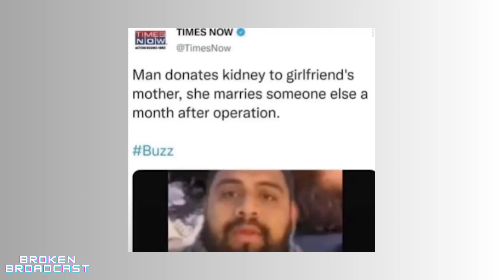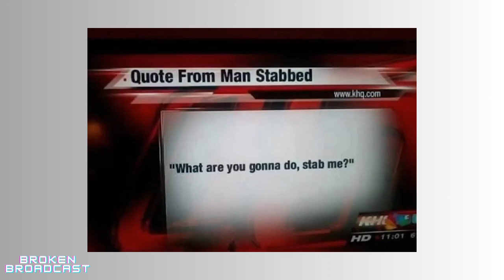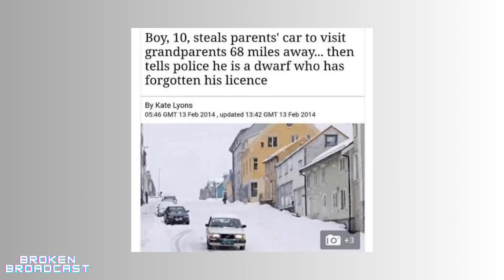Funny News Headlines from Around the World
Funny News Headlines from Around the World | Broken Broadcast

In this hilarious YouTube video, we bring you a compilation of funny news headlines from around the world. Get ready to laugh out loud as we showcase some of the most amusing and bizarre headlines that have made their way into newspapers and news websites. From unintentional puns to comical typos, these headlines will leave you in stitches. Join us as we take a lighthearted look at the lighter side of news reporting.

✅ Broken Broadcast is an interesting channel where we upload daily compilation video of Funny, Hilarious and Amazing pictures of everything!!